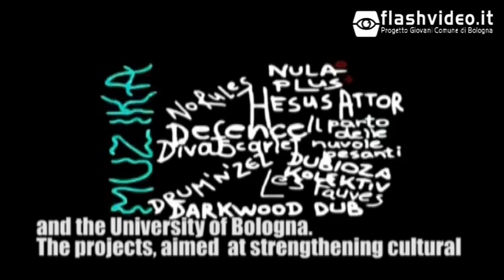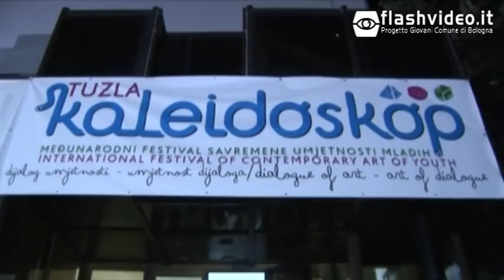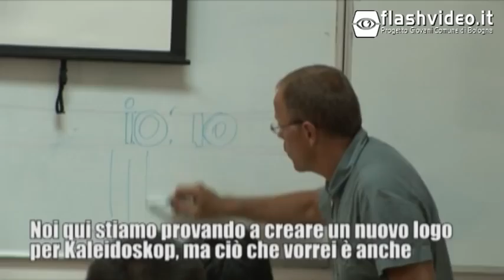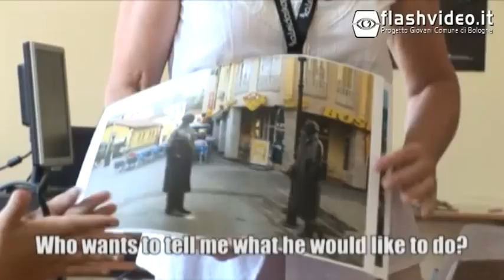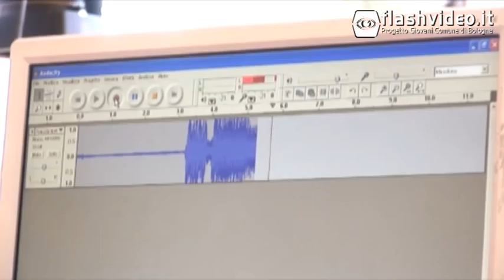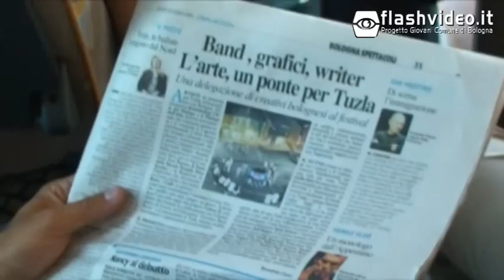kaleidoskop - L'arte del dialogo, il dialogo delle arti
Il Festival Kaleidoskop, "L'arte del dialogo, il dialogo delle arti", è uno dei risultati dei progetti "Culture" e "Culture II", un'esperienza di cooperazione decentrata iniziata nel 2006 e proseguita nella seconda edizione sempre con il sostegno finanziario della Fondazione Cassa di Risparmio in Bologna e la co-partecipazione del Comune e l'Università di Bologna.

I progetti, volti a rafforzare le risorse culturali e promuovere il turismo e lo sviluppo sostenibile nel territorio di Tuzla, nascono da una collaborazione storica tra le Città di Bologna e di Tuzla che, a partire dal Protocollo di gemellaggio del luglio 1994, si sono incontrate, sostenute e confrontate a lungo con l'obiettivo di realizzare esperienze e itinerari significativi, come quello del Festival Kaleidoskop.

Progetto Culture II: Arte del dialogo, dialogo delle arti.

Coordinamento transnazionale: Comune di Bologna
Con la partecipazione dei settori:
Cultura e Rapporti con l'Università
Gabinetto e Staff del Sindaco
Istituzione Cineteca
Sport, Giovani e Turismo

Coordinamento scientifico: Università di Bologna
Dipartimento di Scienze dell'Educazione "G. M. Bertin"

Coordinamento locale: Municipalità di Tuzla

Festival Kaleidoskop

Direzione artistica: Associazione Casa della Fiamma della Pace (Tuzla)

Si ringraziano per la preziosa collaborazione:
Ajna Galicic;

Gli artisti
Alberto di Cesare
Ciufs
Francesco Vicenzi
Giulio Rimondi
Ida Farris
Ilaria Marangon
Matteo Pasi
Nunzio Paci
Rusty
Simona Bruzzi
Studio Bistro
Virginia Farina

E tutti i volontari del Festival Kaleidoskop.

Il video è stato realizzato dalla redazione di - Ufficio Giovani del Comune di Bologna.